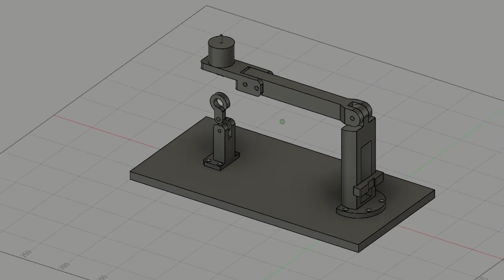BLDC motor Thrust Test Jig DIY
this is a DIY thrust test jig i have made to test the thrust capacity of Brusless DC motors for an upcoming project. i have designed it in fusion360, 3d printed the parts and placed them on a wooden base. i have used a portable weight scale and nylon string to hook the motor to the weight scale, as the motor generates thrust, the arm is lifted which pulls the weight scale hook using the nylon string. using this we can measure the thrust capacity of any dc motor and propeller combination to find out the best motor suitable for our application.